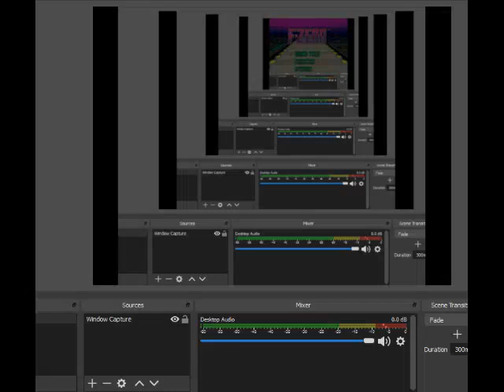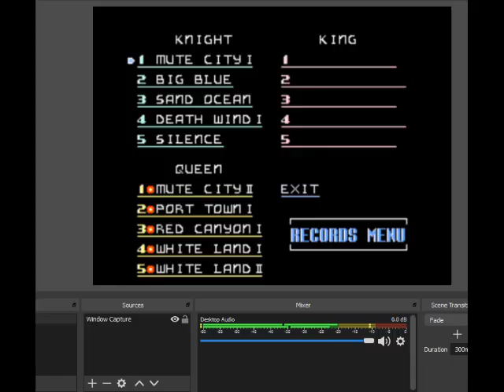F-Zero SFC Full Walkthrough Part Red Scorpion Master Queen League